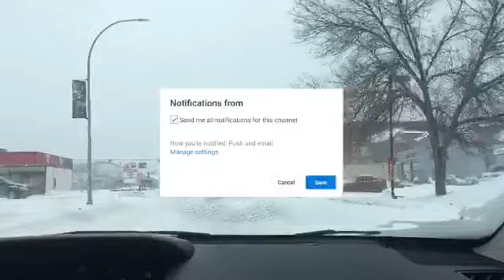FESTIVAL DU VOYAGEUR 2019